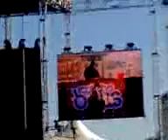Public Enemy- Rock the Bells